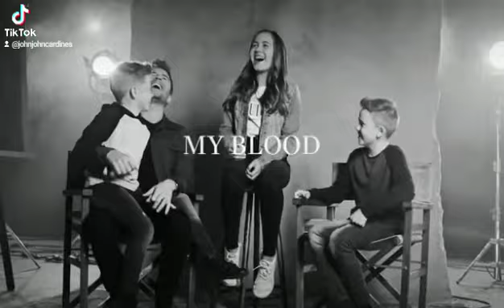SEASONS IN THE SUN - WESTLIFE